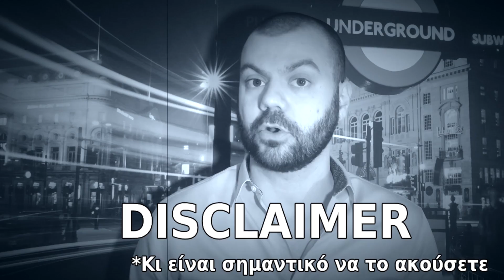Γιατί Είμαι Συνεχώς “Άφραγκος”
Κωδικός: NM4YB99D